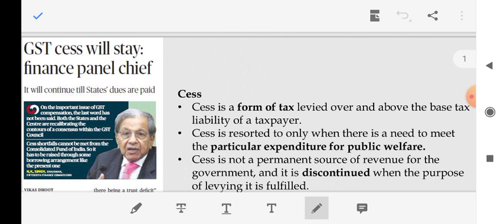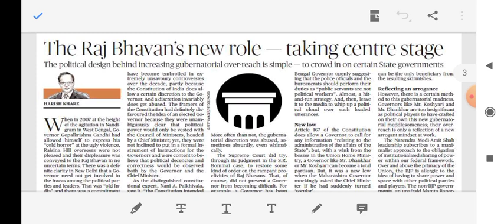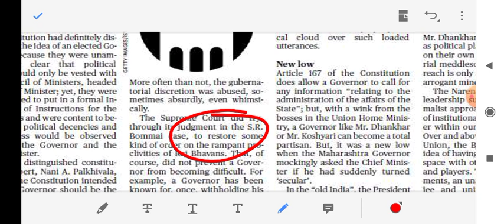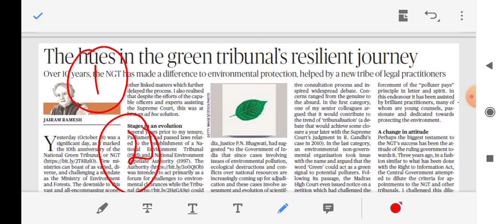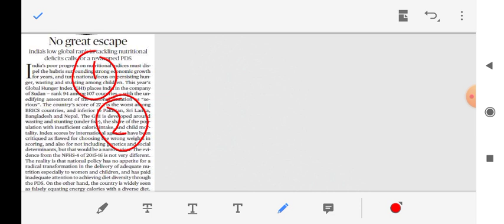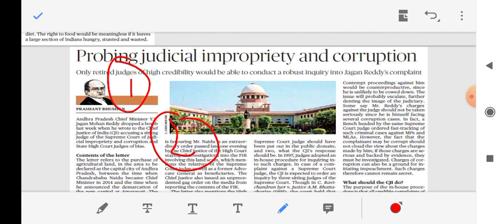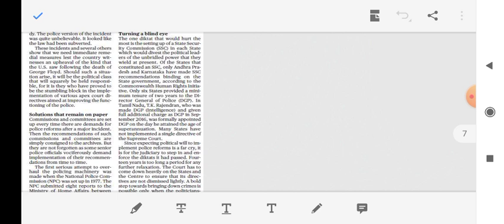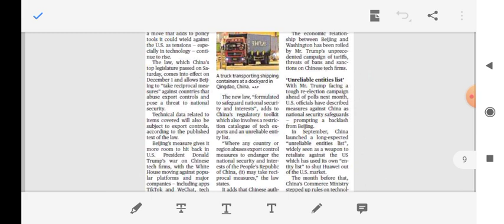19/10/2020 - HINDU full news analysis including EDITORIAL in TAMIL for UPSC AND GROUP 1 students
Article discussed :
GLOBAL HUNGER INDEX 2020
GOVERNORS ISSUE AND SECULARISM
NATIONAL GREEN TRIBUNAL
JUDICIARY CORRUPTION
POLICE REFORM
SADHANA PASS
CHINA NEW SECURITY LAWS